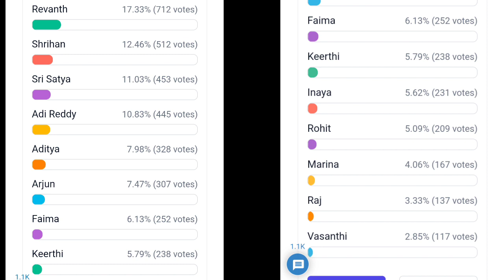bigg boss 6 telugu 7th week voting polls results | bigg boss today voting polls results